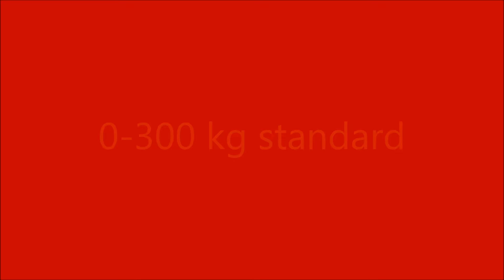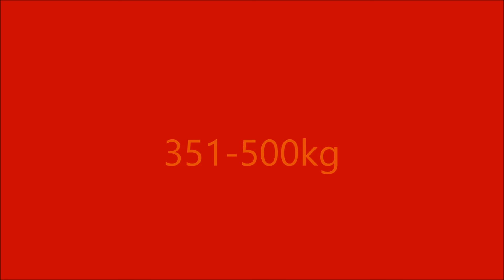Juletræk i gludsted 2015 havetraktortræk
Juletræk i gludsted 29/12 2015 havetraktortræk